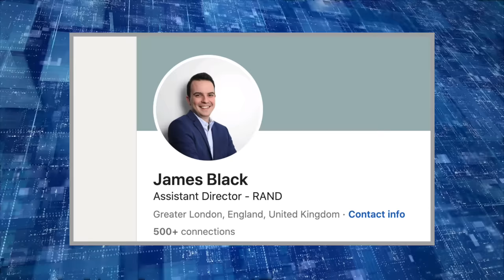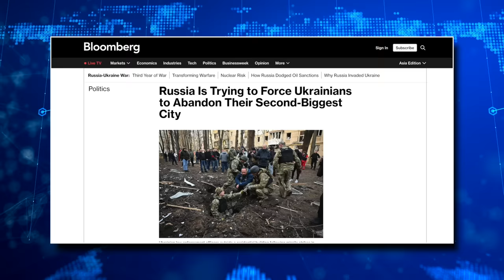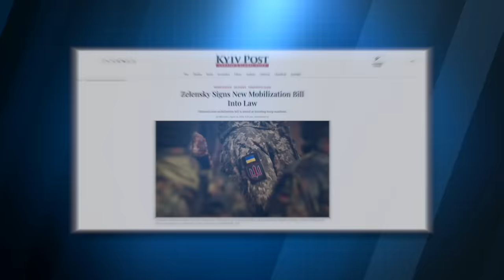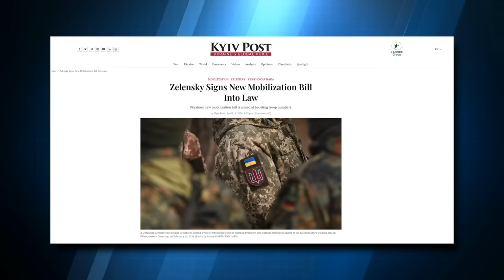Ukraine phá hủy hệ thống Radar 100 triệu USD của Nga, Tên lửa Neptune tầm xa 1000km uy hiếp Moskva.